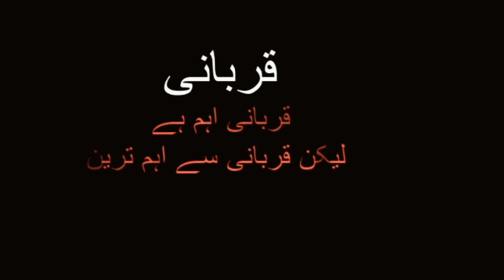QURAN E MUJASAM,ISLAM E MUJASAM, ZATE IMAM E HUSSAIN A.S, QURBANI KA MAQSAD DEEN ISLAM, FATMIA 92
BIBI PAK FATIMA  TUZ  ZAHRAA  {A.S} BINTE RASOOL ALLAH { SALLALA HO ALAIHE WASALAM } FATMIA 92
Fatimah (born between 605 and 615 CE, died sometime in 632 CE; date of death is disputed) was the youngest daughter of the Islamic Prophet Muhammad (l. 570-632 CE) and his first wife Khadija (l. 555-619 CE). Taking up after her father, Fatimah became highly spiritual and devoted to Islam.
 Fatimah was married to Ali ibn Abi Talib (l. 601-661 CE), a cousin of Prophet Muhammad, in 624 CE, and the marriage lasted until the end of her days. Her sons Hassan (l. 624-669/670 CE) and Hussayn (l. 626-680 CE) were the only surviving grandchildren of the Prophet and have been venerated as imams (spiritual leaders) by the Shia Muslim community, just like their father; Fatimah is termed as the mother of Imams and is revered by both Sunni and Shia Muslims.
BIBIPAKFATIMAA.SBINTERASOOLALLAHSALLALAHOALAIHEWASALAM , FATMIA92.
I want to express all hidden truths about AHLE BAIT E RASOOL .
THANKS
MOQASSAL  AMIN